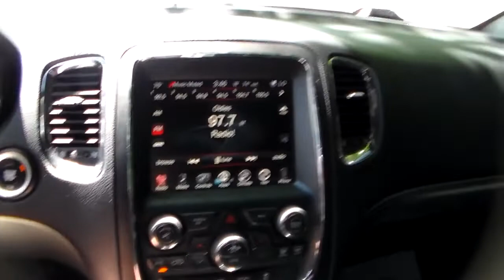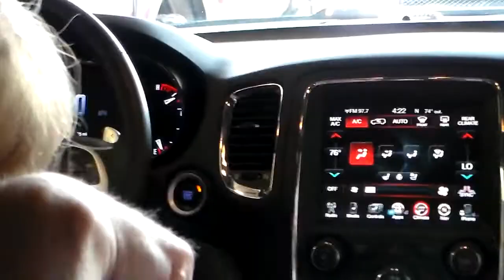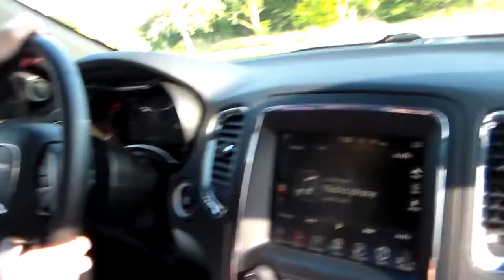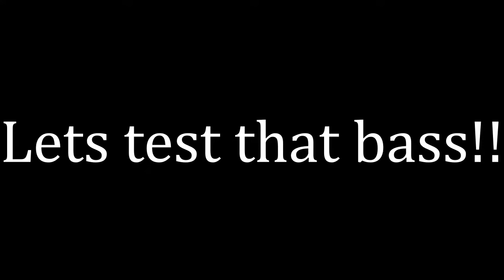Surprising My Wife For Our Anniversary!!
Today I surprise my wife with a new car for our anniversary!